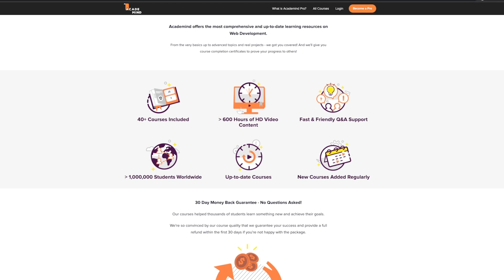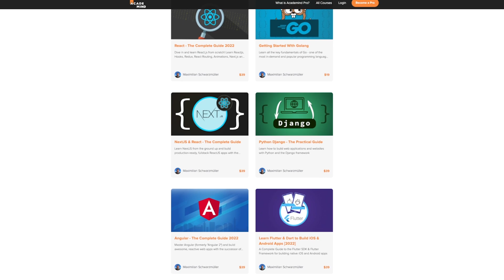Black Week Sale 2021 Is Live Now!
It's that time of the year again - enjoy our content at the highest possible discounts!
We're again offering our "Academind Pro" All-Access yearly membership for just $129/y instead of $199/y.

This discount applies to ALL years - so if you don't cancel the subscription (which you can any time), subsequent years are also charged for $129/y!

We won't offer this price again any time in the near future, so act quick to save your spot!

The "Academind Pro" membership grants access to ALL our courses (as long as you have an active membership).